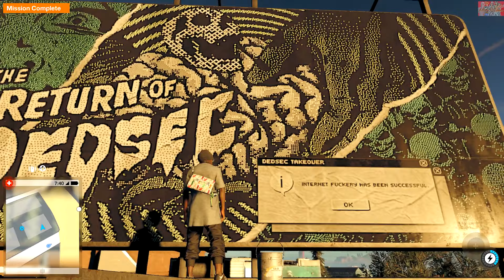Watch Dogs 2 (Xbox One X) - Theater 2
The Enjoyment of Watch Dogs 2 (HD60FPS) Three years after the events of Chicago with Aiden Pearce, CtOS makes San Francisco the next city to install its system. A Hacker by the name Marcus Holloway aka Retr0 is wrongfully accused for crimes he didn't commit after ctOS 2.0 is upgraded, Seeing the system covertly brings harm to innocent citizens he joins DedSec. With the awareness of the hackers' goals through both social media and hacks can Marcus bring down Blume and expose the lies...

No Commentary
Recorded with Xbox One X